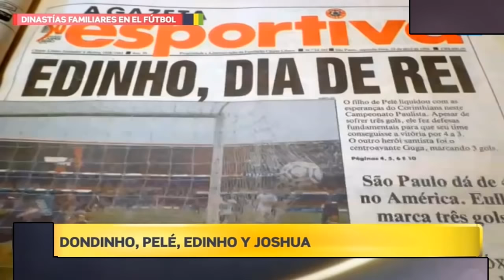Especial Dinastias Familiares en El Futbol - Planeta Gol 2021